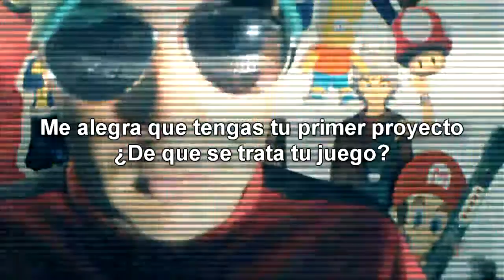Diseño y desarrollo de videojuegos // ¿ Mostrar no mostrar tus ideas ?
El plagio en los videojuegos, ¿una realidad latente o un caso de paranoia?  saca tus propias conclusiones!